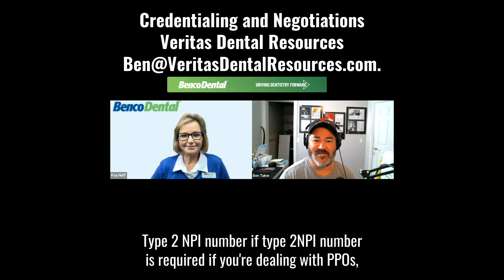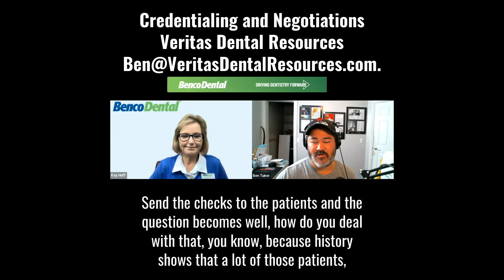Ben from Veritas Dental New practice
Cup of Joe with Veritas Dental